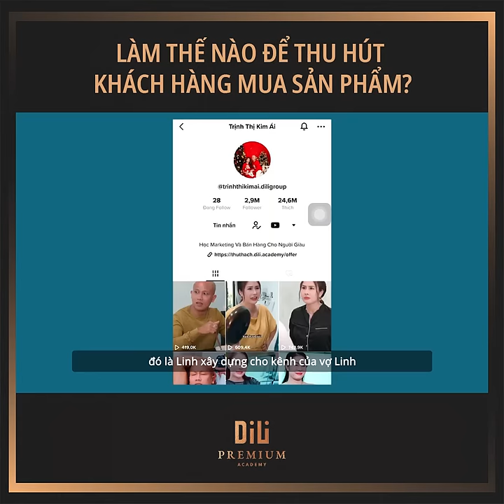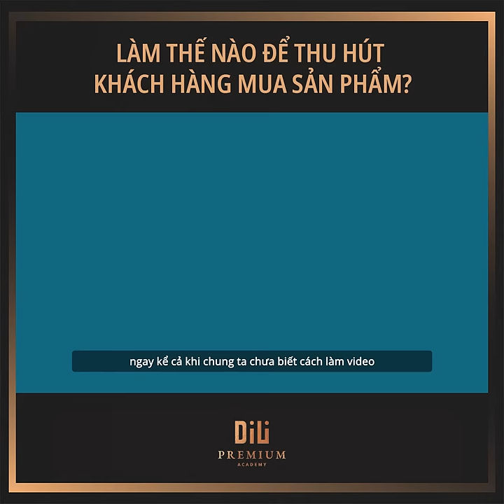Bí Quyết Thu Hút Khách Hàng Mua Sản Phẩm Của Bạn | DiLi Academy